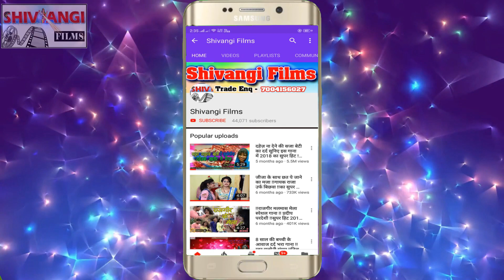NEW VIDEO SONG __शेरो के शेर सवाशेर हई हम__#SINGER ANSHU R SINGH__SHERO KE SAWA SHER HAI HUM__2022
Title: SHERO KE SAWA SHER HAI HUM
Singer:  ANSHU R SINGH
Lable: Shivangi films
Lyrics:
Releasing :
Recording- Shivangi Films
Editor: